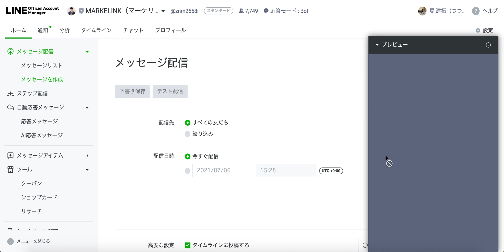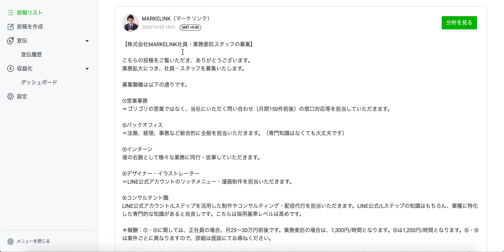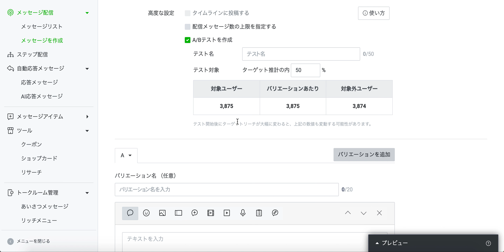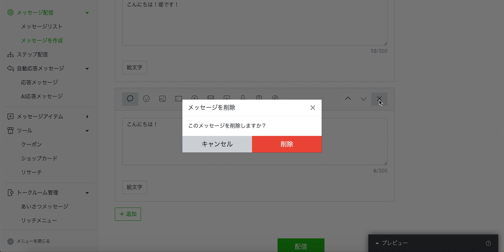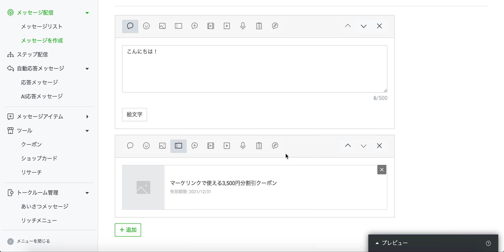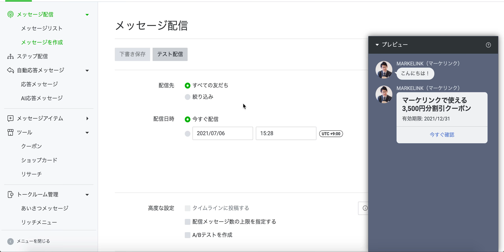#210.【2021年最新版！】LINE公式アカウント基本的なメッセージの配信方法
この動画を観て、LINE公式アカウントの【全員へのメッセージ配信】をマスターしましょう！

この動画を最後まで観ることで、LINE公式アカウントのメッセージ配信の以下を理解することができます。
・今すぐ配信
・予約配信
・タイムラインへの投稿
・配信メッセージ数の上限の指定
・配信できるものの種類
・テスト配信

配信時の注意点は動画で解説しているので、ぜひ観てください。
この動画を観た後は、まず自分自身へテスト配信してみましょう＾＾
（株式会社MARKELINK広報 塩川）

など…

 ■Lサロン
などなど…